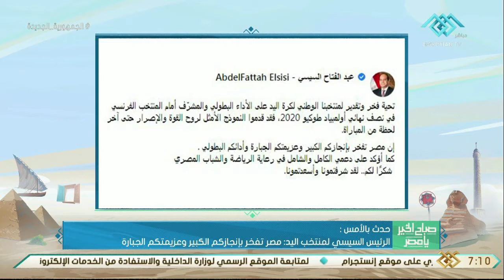صباح الخير يا مصرر| استمرار صرف معاشات أغسطس من ماكينات الصرف الآلي